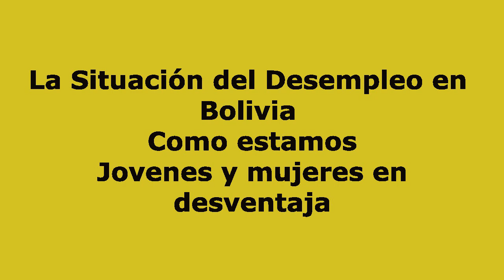La Situación del desempleo en Bolivia: Jóvenes y mujeres en Desventaja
Ahora hablamos de la situacion del desempleo en Bolivia, quienes son los mas afectados